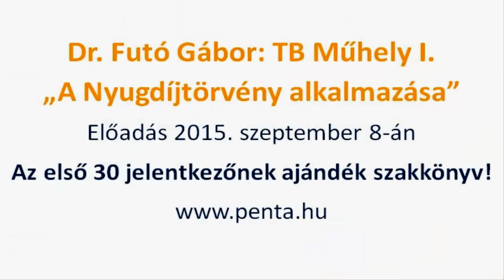Dr. Futó Gábor: Mire figyeljünk nyugdíjba vonuláskor? | TB Műhely I.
A nyugdíj egy egész életre szóló ellátás! Igen gyakori az az élethelyzet, amikor ez lehet megélhetésünk egyetlen forrása.  Nem szabad elszúrni, ki kell belőle hozni a lehető legjobbat!

Amikor azt mérlegeljük, hogyan lehet – törvényesen – a legolcsóbban megúszni a járulékfizetést, gondolkodnunk kell egy kicsit hosszú távon is. Erre, ha kicsit jobban odafigyelünk, még lehetőségünk lehet az utolsó pillanatban is. Sokan döntenek tudatlanul, rossz időpontban, rosszul. Aztán válaszul megkapják: a jogszabály nem ismerete, nem mentesíti a „bűnöst”. A TB Műhely rendezvényeit elsősorban könyvvizsgálóknak, adótanácsadóknak, könyvelőknek ajánlom, akik képesek a folyamatokat az optimális irányba terelni, illetve mindazoknak, akik a nyugdíjazás küszöbén állnak.